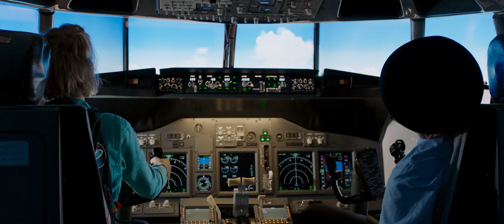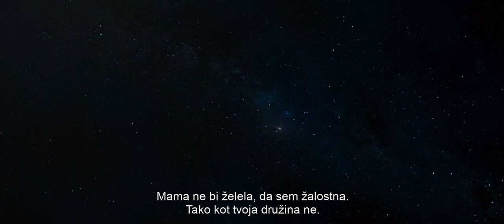Rocca spreminja svet — napovednik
Rocca verändert die Welt / Katja Benrath / Nemčija / 2019

Sodobna, astronavtsko razigrana različica legendarne Pike Nogavičke je film, poln humorja in akcije, ki skozi družbenokritično lečo optimistično poudarja vrednote prijateljstva, medsebojnega spoštovanja, zaupanja in odgovornosti.

Rocca je prav posebno dekle: neustrašna, iznajdljiva, navihana in vedno pripravljena priskočit na pomoč. Zase skrbi bolj kot ne sama, saj je njen oče daleč v breztežnostnem prostoru mednarodne vesoljske postaje, od koder jo ljubeče in skrbno spremlja, mamo pa je izgubila že ob rojstvu. Rocca tekoče govori štiri jezike, zna oskrbeti rane, voziti letalo in z njim pristati, saj je tudi sama sodelovala v programu za pripravo astronavtov. Ko se preseli v Hamburg k babici, da bi tam obiskovala šolo, se stvari zapletejo. Babica, s katero se ne razumeta dobro, mora po nezgodi v bolnišnico. Dekle tako ostane samo v veliki vili, na vrata pa kmalu potrka socialna služba. A Rocca je odločena, da lahko sama poskrbi ne le zase, ampak tudi za druge ljudi brez pravega doma, zato se z novimi prijatelji odloči, da svetu povrne pravičnost in prijaznost.